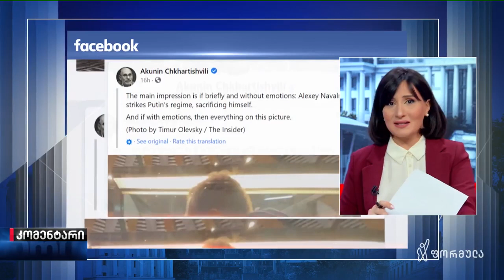ნავალნის დაბრუნება საკუთარ მკვლელებთან | თამარ ჩიხლაძი მონოლოგი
▪️ ნავალნის დაბრუნება საკუთარ მკვლელებთან | თამარ ჩიხლაძის მონოლოგი